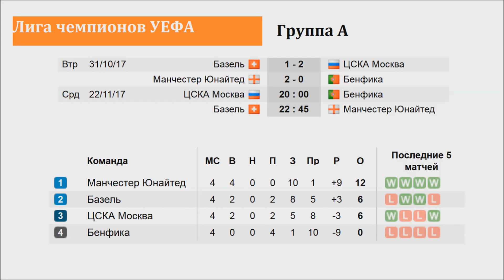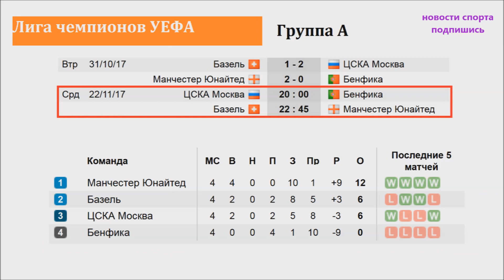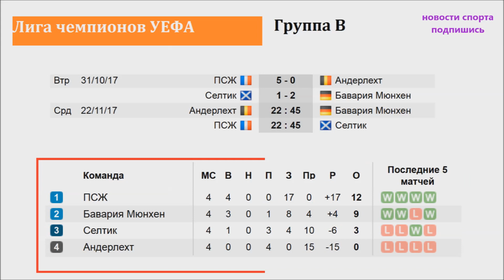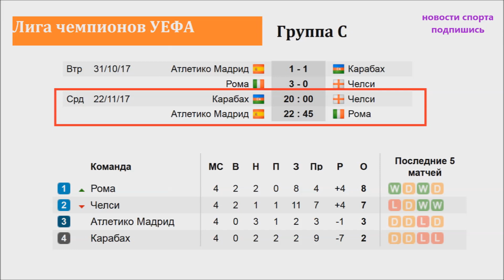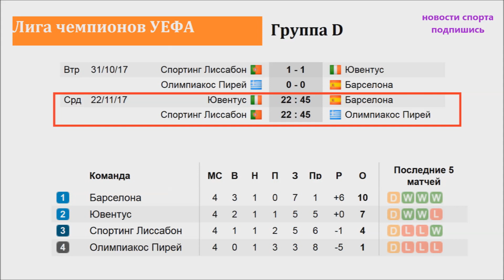Футбол Лига Чемпионов 2017/2018. Результаты 4 тура в группах A. B. C. D. Расписание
Поддержи развитие канала:
всем привет во вторник прошли очередные матчи в Лиге чемпионов
в группах А, B, С и D, узнаем первых участников 1/8 финала.
А также узнаем подробно все результаты, таблицы, бомбардиров и расписание будущих игр